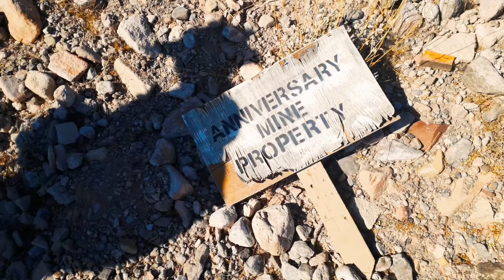New Year, First Hike for this Year 2021!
Youtube Hikingventure, Youtube,

The Anniversary Mine Road is now a well-used road that runs north from Northshore Road into the wild backcountry of Lake Mead National Recreation Area (which is actually BLM land) and provides access to an active mining operation, primitive campsites, the Ore Car Mine, the Anniversary Narrows Route, and hikes in the Muddy Mountains Wilderness Area. This road leads through spectacular country for about 1.6 miles to the edge of the wilderness area and the mouth of the narrows.